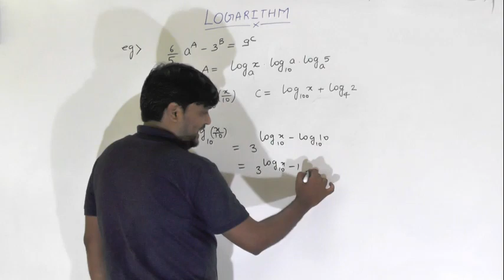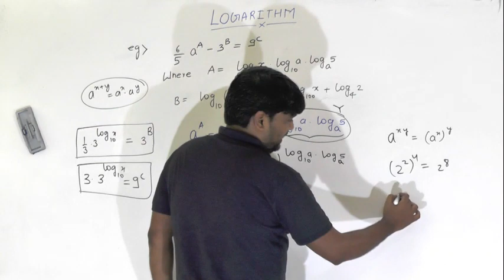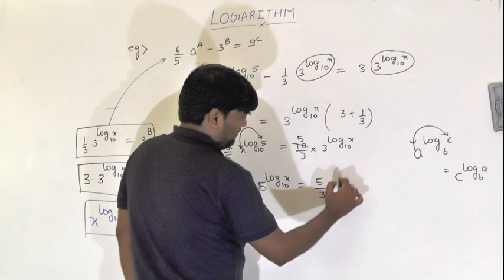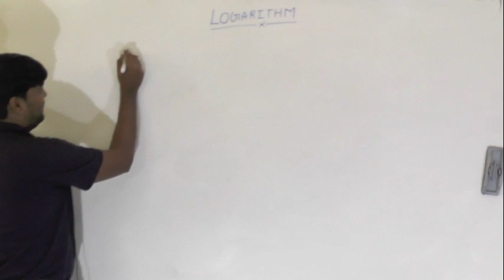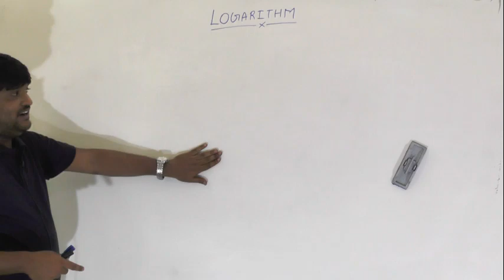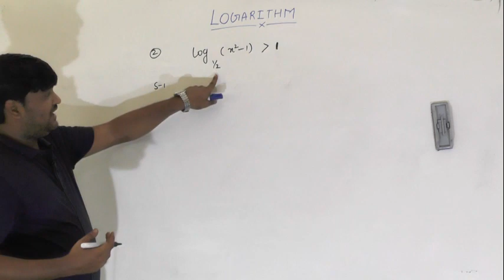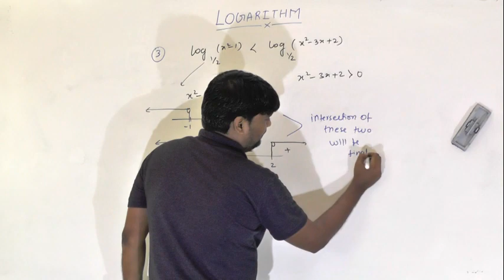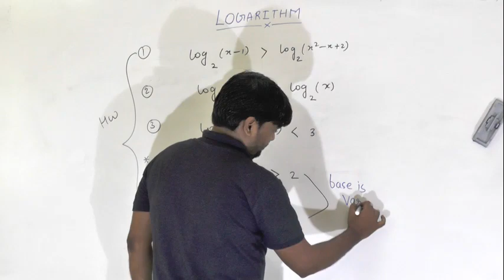LOGARITHM LECTURE 8 CLASS 11TH